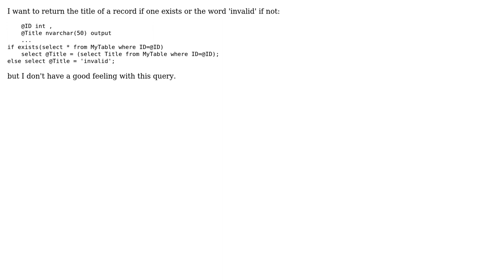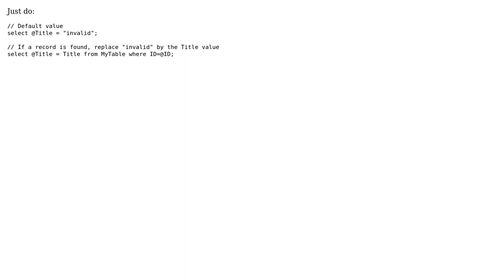Returning the title of a record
With thanks & praise to God, and with thanks to the many people who have made this project possible! | Content (except music & images) licensed under CC BY-SA | Music | Images & others | With thanks to user mohsen dorparasti user Jamal user Arnaud F. and the Stack Exchange Network Trademarks are property of their respective owners. You are responsible for your own actions.